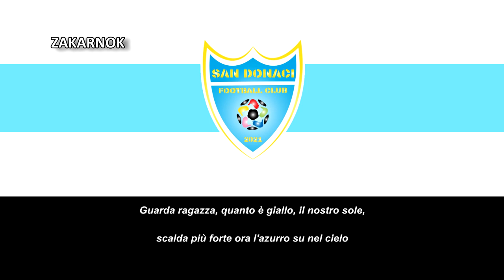Himno del San Donaci FC (Inno San Donaci FC)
Página oficial del club:
El San Donaci FC es un equipo de fútbol italiano con sede en San Donaci y fue fundado recién en 2021.